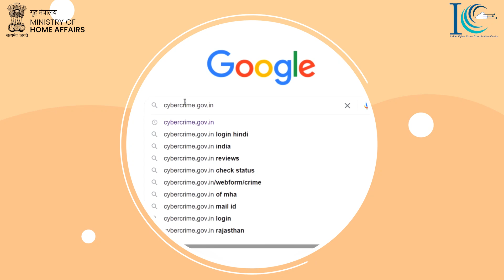Cyber Crime portal